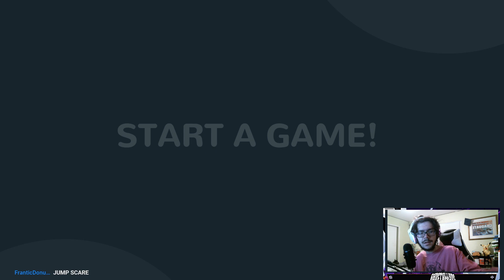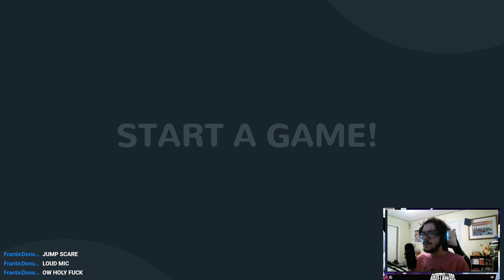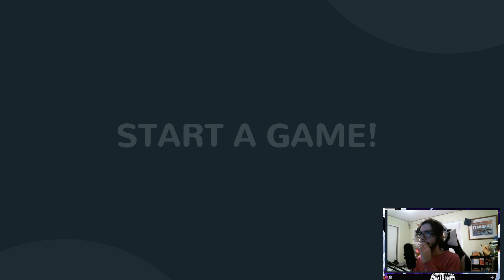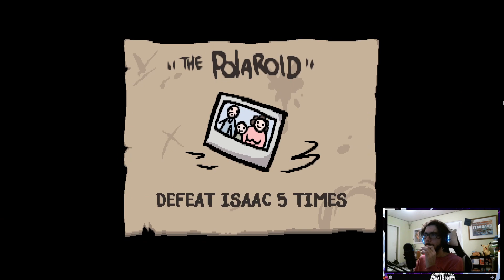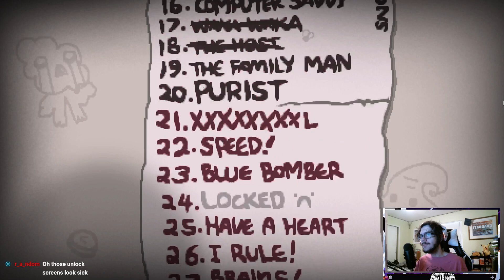i'm isaac pilled now (The Binding of Isaac: Repentance #24)